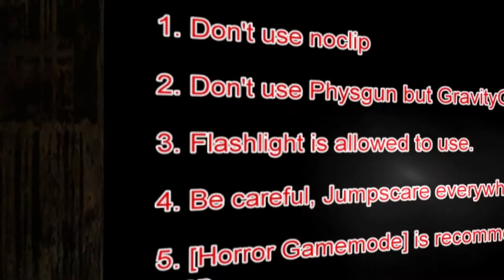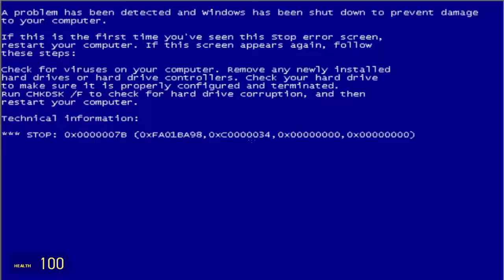anime is TERRIFYING...| Garry's Mod Horror